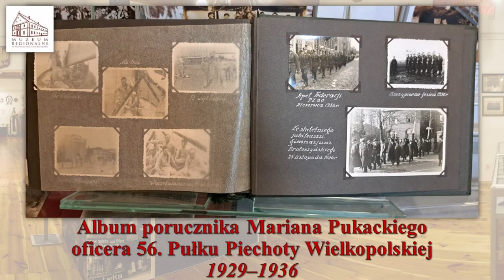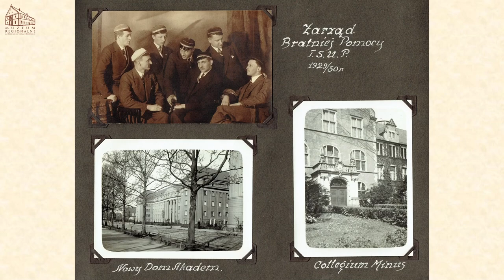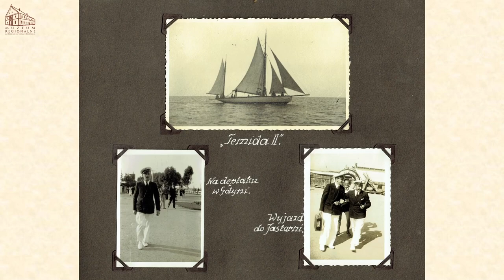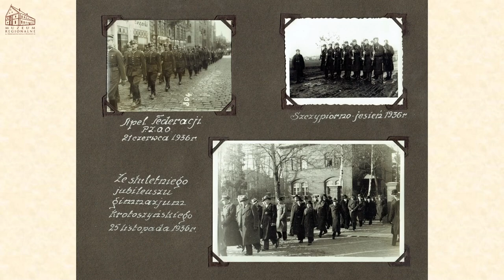Najciekawsze eksponaty: album fotograficzny por. Mariana Pukackiego, oficera 56. Pułku Piechoty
Marian Pukacki (1908–1939) - prawnik, porucznik Wojska Polskiego, oficer 56 Pułku Piechoty Wlkp., żołnierz września 1939 r., właściciel niniejszego albumu.

Prywatny album fotograficzny dokumentuje w dużej mierze działalność polityczno-społeczną oficera i zawiera głównie zdjęcia z okresu studiów - z lat 1929–1936. Album zawiera 36 kart na których znalazły się 123 fotografie.